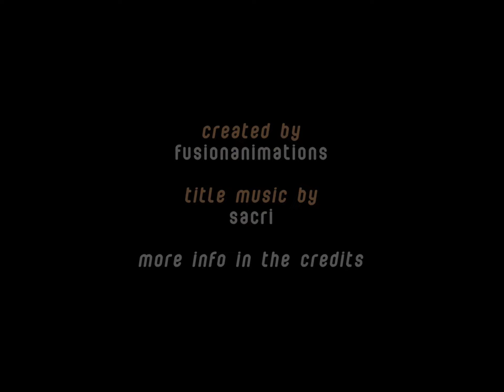Tiny Taco Tales - Intro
Just came here to show the epic TTT intro